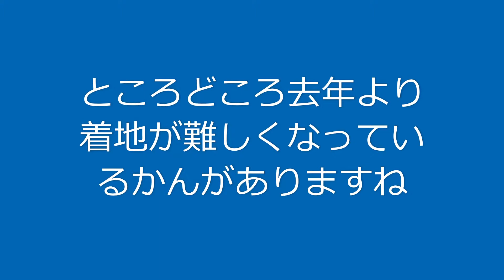富士見パノラマ ブルホオープン 飛べないけどブルホ全開通したなら行くしかないじゃない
ブルーホーネット全区画開通しましたね
またもや飛べもしないのにブルーホーネット行ってきました！
コース確認用程度に見ていただけると幸いです

撮影日：2021年6月22日
撮影機材：Yi4K+
仕様バイク：MERIDA one-sixty800